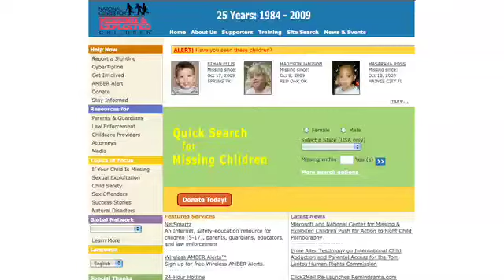Go Play Outside - DadLabs Video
- Parents are faced will all sorts of dilemmas when it comes to raising their children. One topic that is the subject of a big debate is whether or not kids should be allowed to play outside on their own away from mom and dad. Daddy Clay tackles this important parenting subject in this episode of Quality Time. Is this a good way to teach your kid independence? How do other parents feel? How real is the threat of abduction? What are the most dangerous situations for a child? Should you strap a GPS unit and cell phone to your kids in the name of child safety? Check out this video and weigh in on the conversation at DadLabs.com. DadLabs Ep. Distributed by Tubemogul.